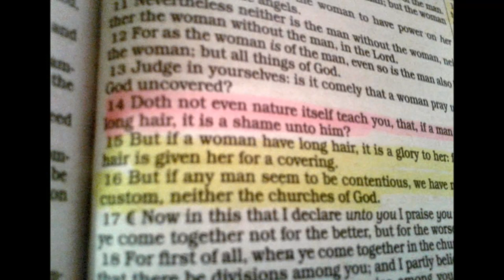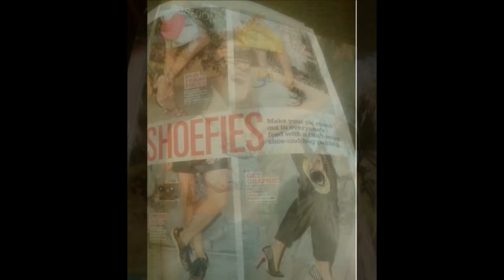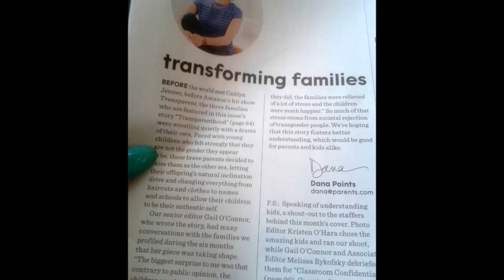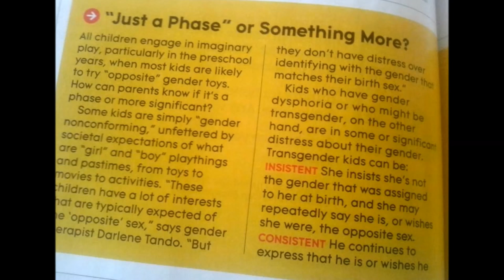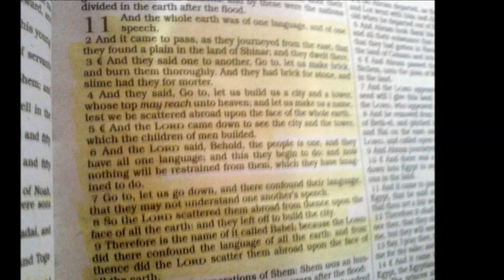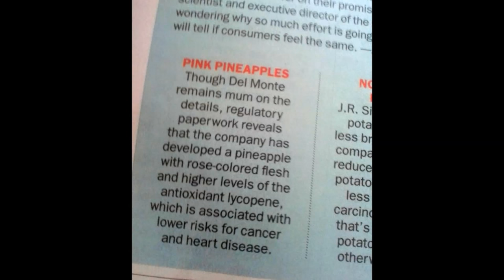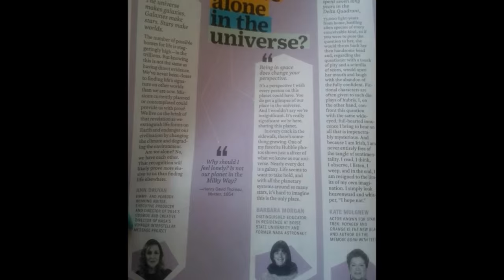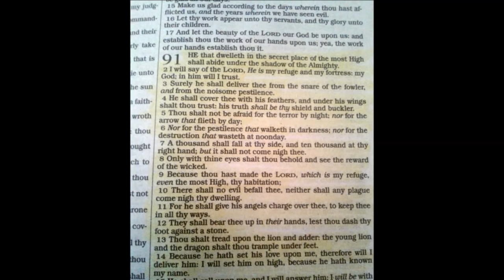Teenage Magazine Mind Control (Examples): PART 1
I had to take a loved one to several doctor's appointments within a 2 day time span. I spent a lot of time in the waiting rooms and decided to see what the magazines were selling in today's world. Propaganda and Mind Control City! So much so that when I asked the opinion of a middle-aged female receptionist on the topic of 'transgenderism' in a teen magazine for children and 'transparenting' in a parents magazine, her exact response was Biblical. She said "Well, it's the way of the world today. " That woman is correct. Satan will grip you up faster than you could ever imagine. As Christians our job is combat the works of satan every single day. If we feed into propaganda, transparenting, and the deletion of genders - than we have failed Jesus for he is weeping. As for the heathens that continue to defend flesh and women/men that are stating the rapture is coming or that the end of the world is coming and that they can find secrets in the Bible that we can't find or that they know they all - I have 1 simple question for you: Why don't you fight for our Lord Jesus Christ as hard as you fight for your YouTube Video Maker/Channel? Maybe if you did, you would be blessed with the gift of discernment from the Holy Ghost. Just saying. If you haven't found our Lord and Savior and Personal Healer Jesus Christ Our King - than please listen to the Dramatized King James Version Bible (all 66 Books!). It sounds out like a play with different voices and so forth.